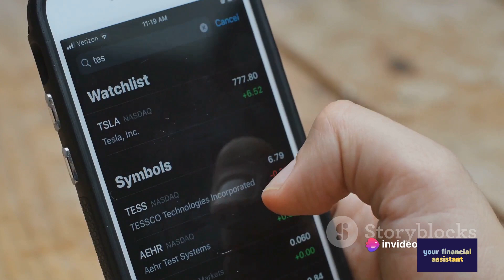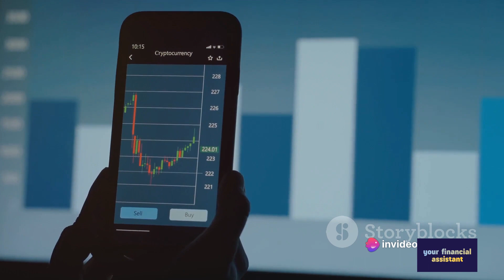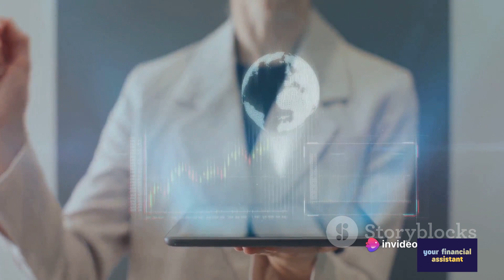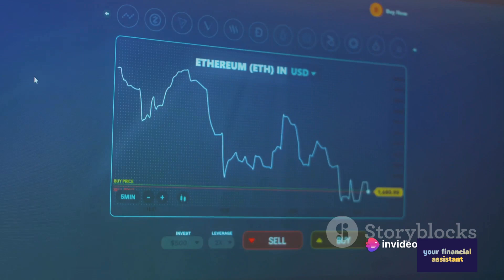Moonstone Magic: Your Next Big Investment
ETH cryptocurrency: 0xf1667551Dd4E3E042a3527644C284f28E8e53b67